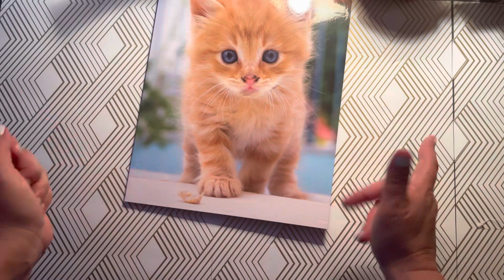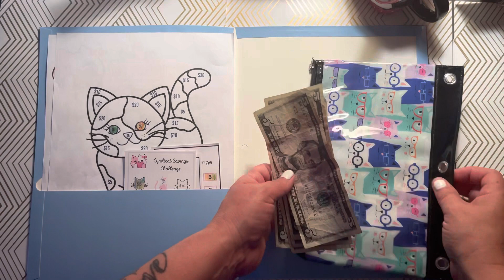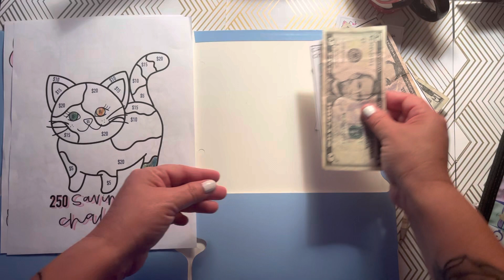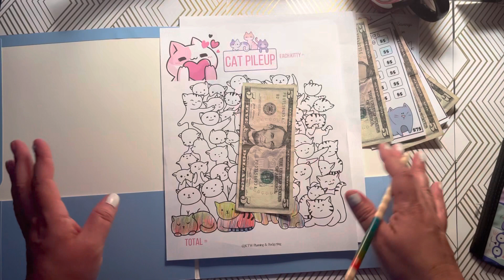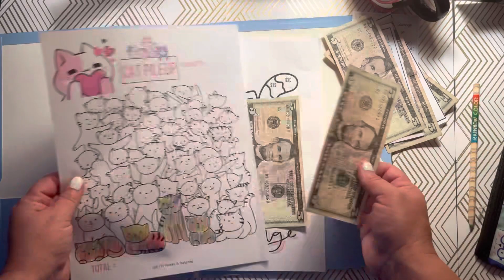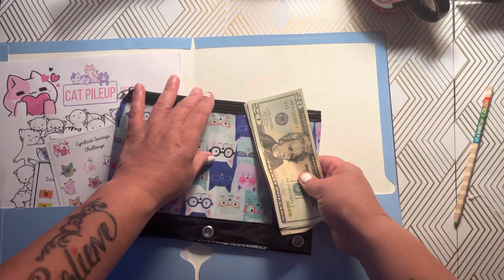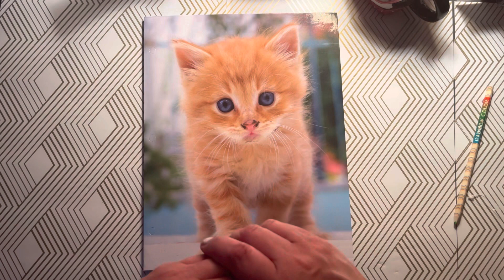Caturday Saving challenge. $25 low income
Hello and Happy Caturday. I hope you enjoy this video. Thank you for your support.